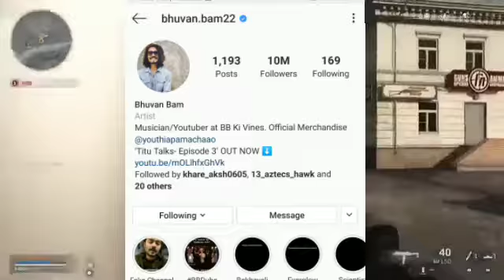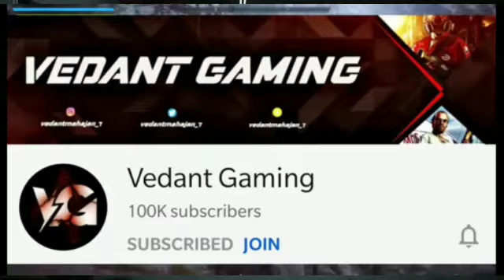Amir siddiqui react on shakalaka boom boom || BB's new record || achievement || mid NEUZ man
Hello guys ,
Here I Am for update to latest news about youTube community and other social media platform.

Daily news about youTube
Amir siddiqui
Amir siddiqui interview
Amir react on shakal laka boom boom
Carryminati
Carryminati react on fake channel
Bhuvan bam new record
MidNEUZman video
Game name :- COD